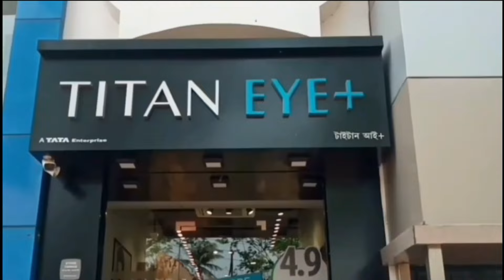টিম ইন্ডিয়ার আগামীর প্ল্যানিং - Team India's future planning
টিম ইন্ডিয়ার আগামীর প্ল্যানিং‌
Team India's future planning

বিশ্বকাপের পর জিম্বাবোয়ের বিরুদ্ধে দ্বিতীয় ম্যাচে দুর্দান্ত ব্যাটিং পারফরম্যান্স করেছেন টিম ইন্ডিয়ার তরুণ ওপেনার অভিষেক শর্মা। প্রথম ম্যাচে শুন্য রানে আউট হলেও পরের ম্যাচে অভিষেকের ব্যাট থেকে ঝকঝকে শতরান বেরিয়ে এসেছে। কিন্তু, এই পারফরম্যান্সের পরই শুরু হয়েছে এক নতুন চিন্তা। কারণ, এবার টিম ইন্ডিয়ার প্রথম একাদশে কামব্যাক করতে পারেন টিম ইন্ডিয়ার তারকা ওপেনার যশস্বী জয়সওয়াল। এই পরিস্থিতিতে ভারতীয় ক্রিকেট দলের প্রথম একাদশে কি অভিষেক শর্মার সুযোগ হবে? সেটাই আপাতত বড় প্রশ্ন হয়ে উঠেছে।